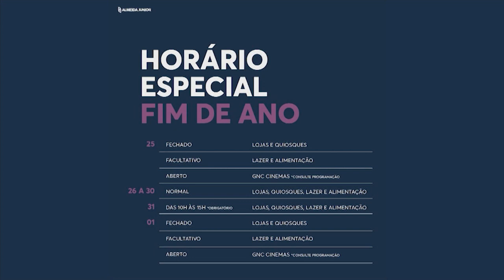Coluna Social com Gustavo Siqueira em véspera de ano novo em Blumenau